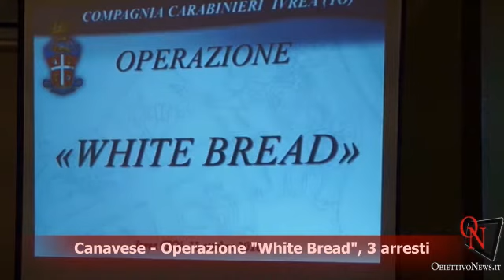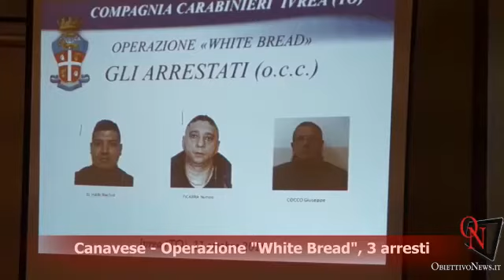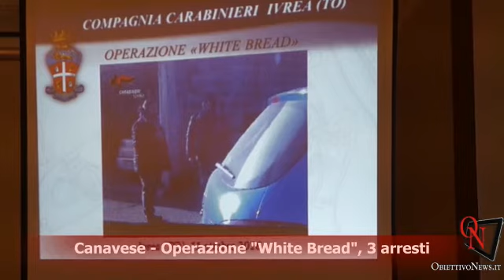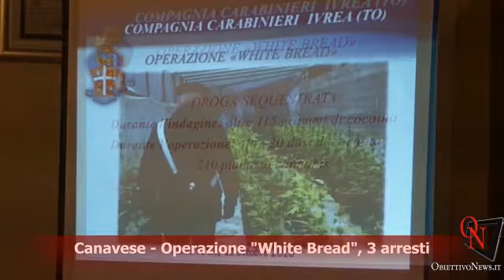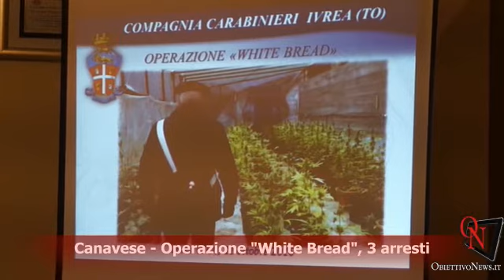Canavese - Operazione White Bread, 3 arresti